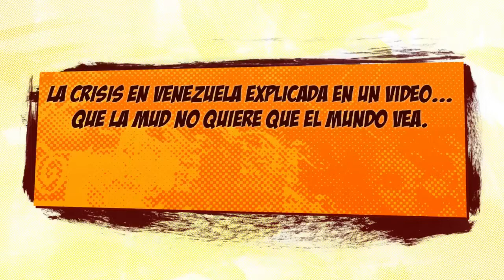El video que la MUD no quiere que el mundo vea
Cuando se habla de crisis y emergencia humanitaria, la primera palabra que se nos viene a la mente es Venezuela. Pero ¿qué tan ciertas son estas aseveraciones hechas por la MUD? ¿El resto del mundo cree que en Venezuela hay una crisis humanitaria? Este video responde parte de tus dudas...